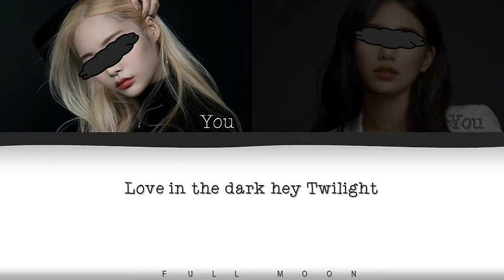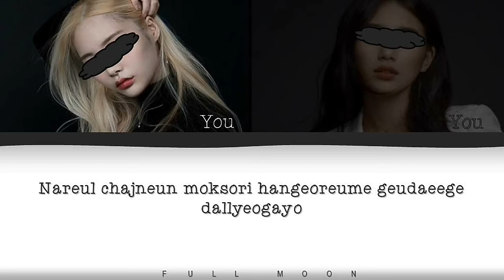AOA - COME SEE ME Lyrics [Your Girl Group/2 members] (Color coded Rom)